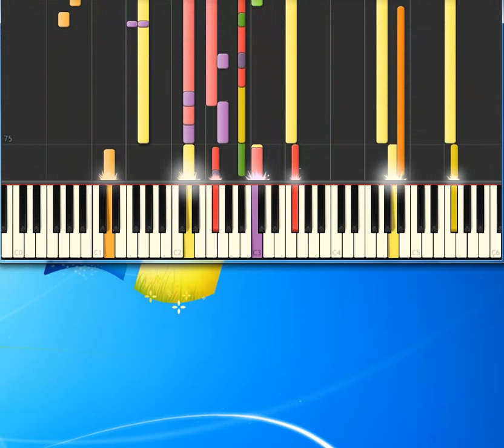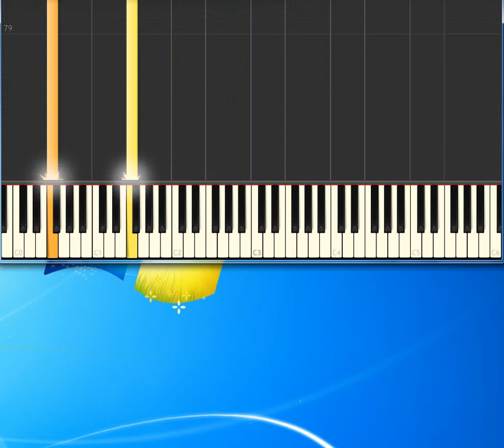Eric Carmen All By Myself [Piano tutorial by Synthesia]